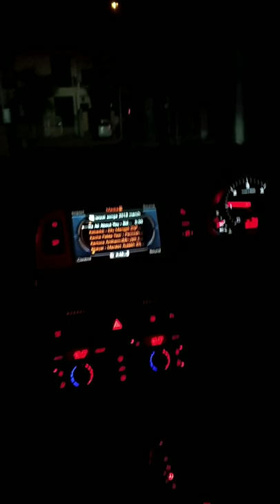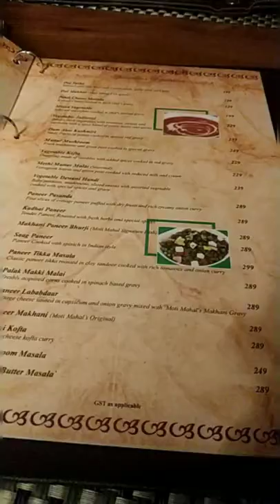Sunday dinner with family at moti mahal delux